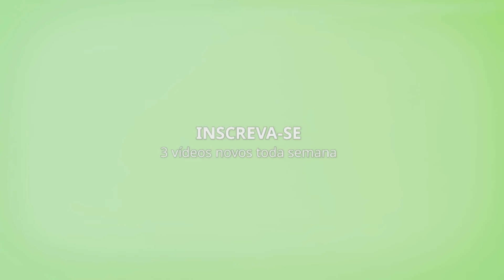1 ano NATURAL - Historia TODA do meu cabelo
PORQUE EU RASPEI O CABELO?